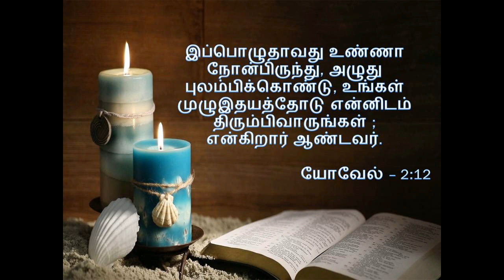இன்று ஒரு அருள்வாக்கு - Feb 26